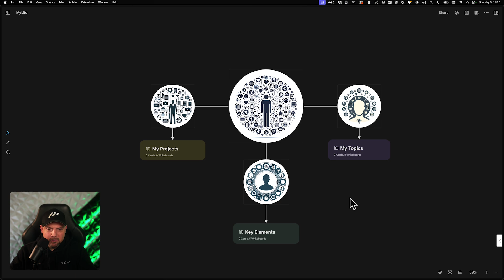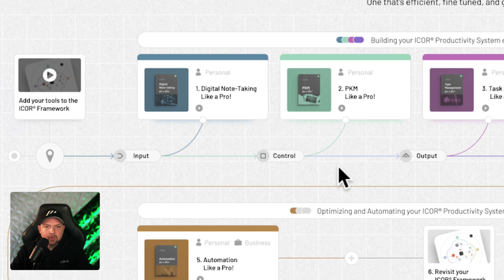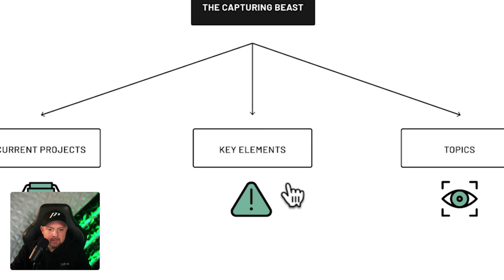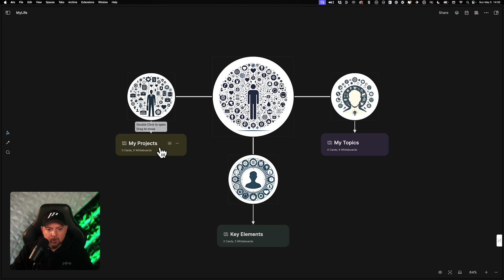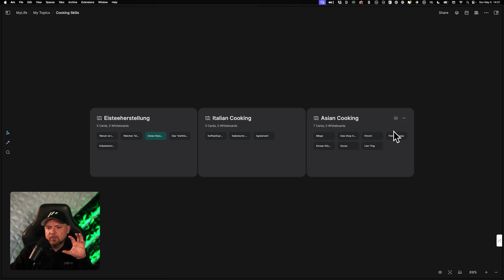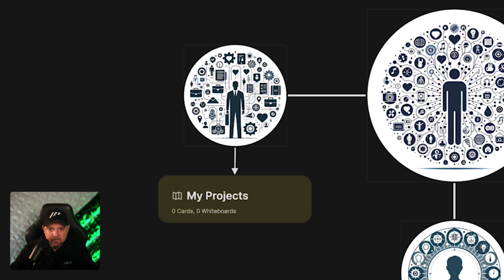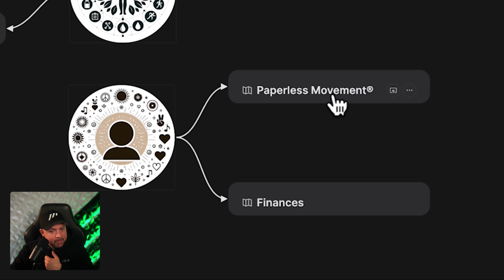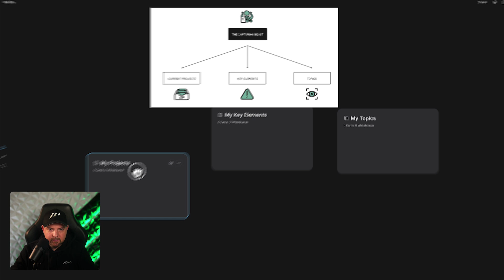EFFICIENTLY ORGANIZE YOUR KNOWLEDGE | Heptabase